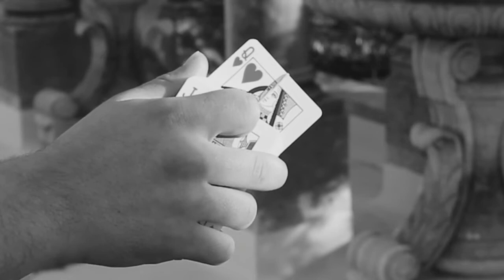Welcome To My World by John Stessel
John Stessel is a strikingly creative magician. On this DVD, he invites you to take an intriguing journey into his world.

Abandon all preconceptions.

Inside this mysterious realm, you won't encounter common effects produced by familiar methods. Instead you'll discover seven innovative and unique phenomena crafted by arcane means.

Earthly laws of physics don't apply here... Watch as everyday items transmute and take flight, Ordinary objects behave in extraordinary ways.

These powerful, entertaining effects will cause your spectators to question their perceptions and reconsider their notions of the impossible.

Welcome to John Stessel's world...

Ice Breaker- One of the best ways to break the ice with a person... EVER! With Ice Breaker the magician visually changes an Icebreaker mint container from blue to green, or from mint to candy, this is easy, fun, organic magic at its best.

Merge 1.0- an extremely visual change of  ...